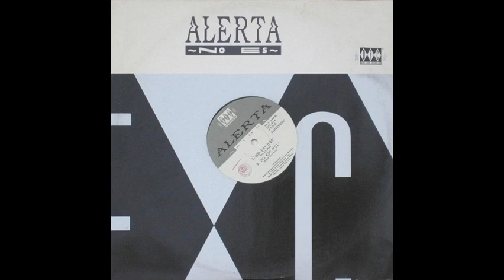alerta no es